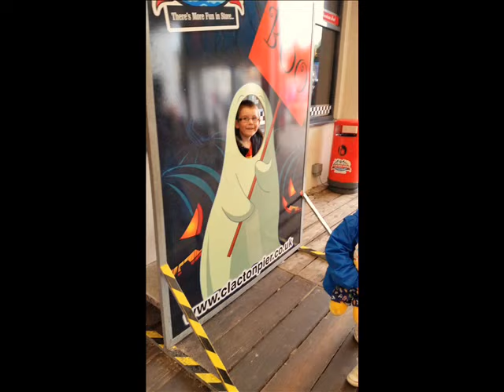~CLACTON OCT 2016~ A DAY ON THE PIER~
clacton oct 2016 on the pier